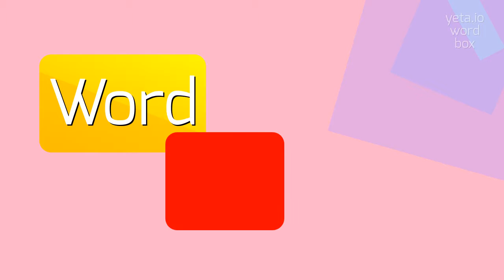How to say "bourock"! (High Quality Voices)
Watch in this video how to say and pronounce "bourock"!